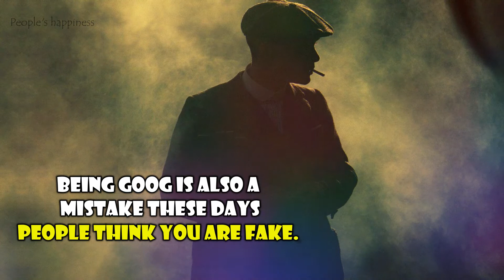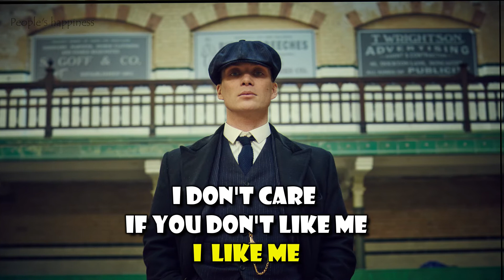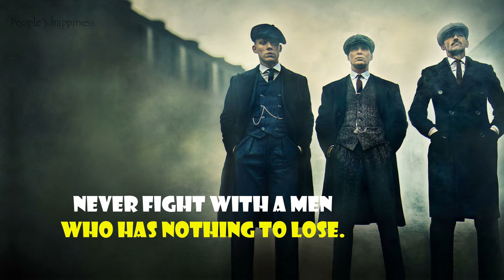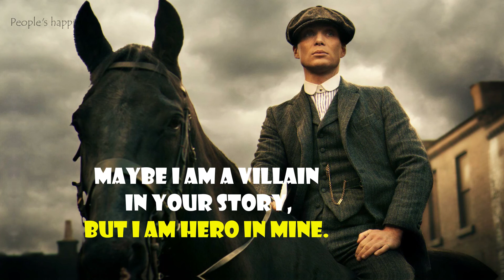Peaky Blinders quotes | Attitude Quotes | Joker Quotes | Guru quotes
This video a Motivational video works like medicine and treat Your mind with Positive vibes and change the perceptions.

Most Famous Attitude Quotes | Joker Quotes | People's happiness | Peaky Blinders quotes | Guru quotes

Quotes, Attitude Quotes, Joker Quotes, Joker, Motivational Quotes, Life-changing Quotes, Positive Quotes, Quotes,

**IMPORTANT**
Guru quotes do not own the right to these images.
video background music files in the this video.
with the intent of educating and motivating others.
motivational speech
motivational video
motivational quotes
Quotes about life
happiness quotes
quotes about happiness
motivational
inspirational quotes
quotes
best motivational quotes
motivational quotes about happiness
best motivational video
quotes channel
best quotes
powerful quotes
life changing quotes
greatest quotes
famous quotes
quotes in English
joker quotes
guru quotes
attitude quotes
powerful joker quotes
joker motivational quotes
guru quotes
joker quotes
joker
bad ass quotes
badass quotes
people's happiness video
people's happiness quotes
joker quotes about life
guru quotes
quotes by guru
joker quotes about love
joker quotes about society
quotes about joker 2022
joker quotes about friendship
joker quotes kid
guru quotes videos
realistic joker quotes
joker quotes realistic
quotes
joker villain quotes
realistic joker quotes 2021
realistic quotes joker
motivational quotes
sad joker quotes
joker motivational quotes
joker quotes
motivational quotes
villain quotes
joker attitude quotes
inspirational quotes
badass quotes
attitude quotes
joker powerful quotes
guru Quotes
guru quotes about life
quru quotes about sad
guru villain quotes
best guru Quotes
what is society
Peaky Blinders quotes
joker quotes kid
guru quotes videos
realistic joker quotes
joker quotes realistic
joker villain quotes
realistic quotes joker
motivational quotes
sad joker quotes
joker motivational quotes
joker quotes
motivational quotes
villain quotes
inspirational quotes
badass quotes
guru quotes
attitude quotes
joker powerful quotes
guru Quotes
guru villain quotes
best guru Quotes
guru joker quotes
Peaky Blinders quotes
the ugly truth about todays society
truth about todays society
Peaky Blinders quotes
quotes by guru
Guru Quotes
guruquotes